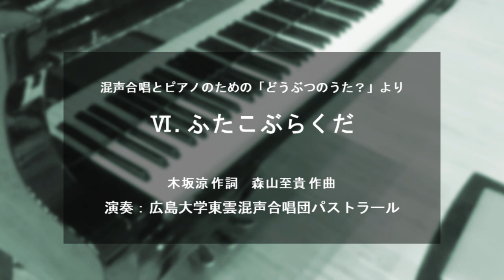Ⅵ. ふたこぶらくだ（混声合唱とピアノのための「どうぶつのうた？」より）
『ふたこぶらくだ』
作曲：森山至貴
作詞：木坂涼

演奏：広島大学東雲混声合唱団パストラール